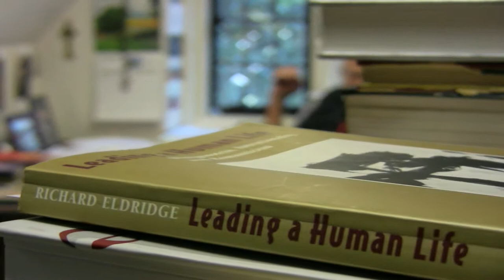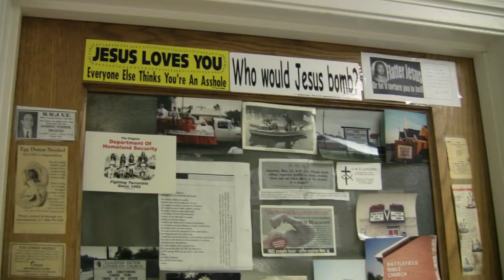Stanley Hauerwas, Duke Divinity School's Bricklaying Theologian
Stanley Hauerwas, Professor of Theological Ethics, Duke Divinity School, on bricklaying, teaching and the satisfaction of completing one's work. Stanley is the author of numerous books, including the recent memoir, "Hannah's Child: A Theologian's Memoir."  In 2001 Time magazine named "America's Best Theologian." Stanley responded by saying, "'Best' is not a theological category."